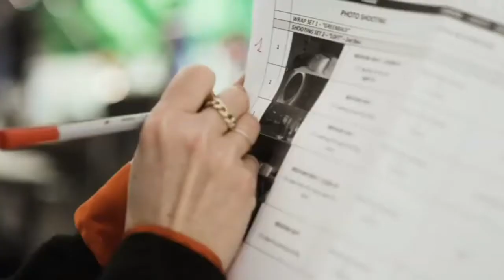Amazing Unknown Story about Cristiano Ronaldo || रोनाल्डो के कामयाब जीवन की खास जानकारी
Amazing Unknown Facts about Cristiano Ronaldo || रोनाल्डो के कामयाब जीवन की खास जानकारी
Cristiano ronaldo aaj duniya k sabse jyada pasandida football player he.Portugal k captain Cristiano aaj sabse mahange player he.Amazing cr7 k log aaj diwane he.  Is video me aapko ronaldo k life ki kuch important jankari share kar raha hun.

Interesting facts